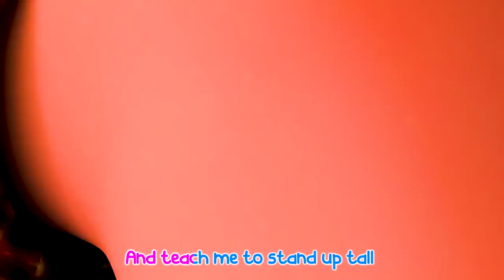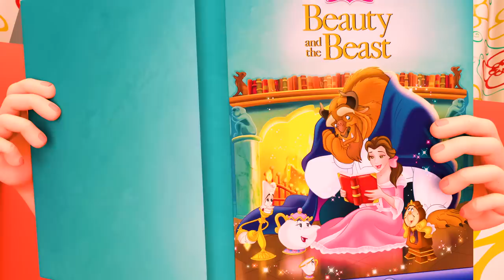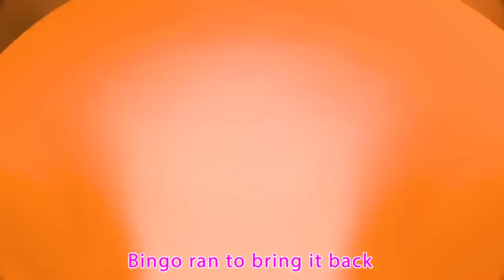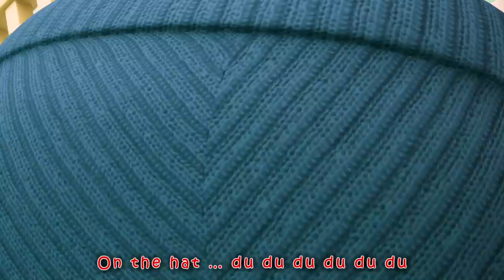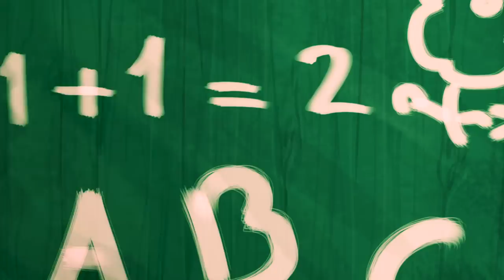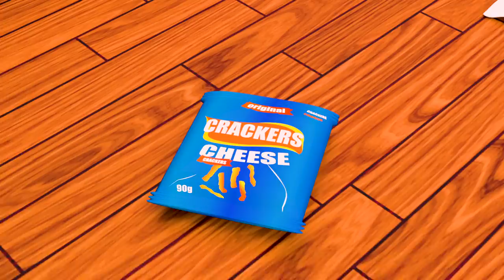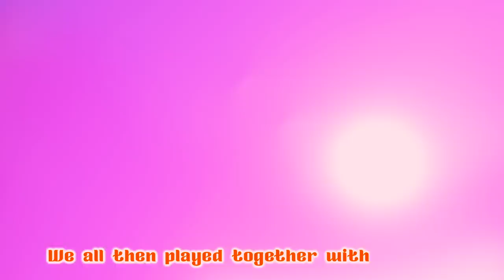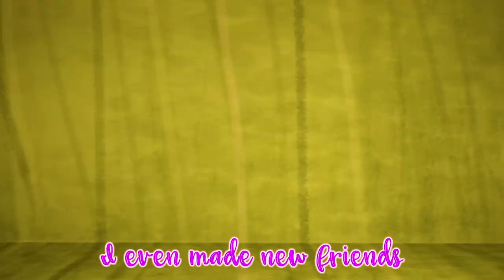The Colors Song + more nursery rhymes & Kids songs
The Colors Song + more nursery rhymes & Kids songs - @Super Luca School Theather ​